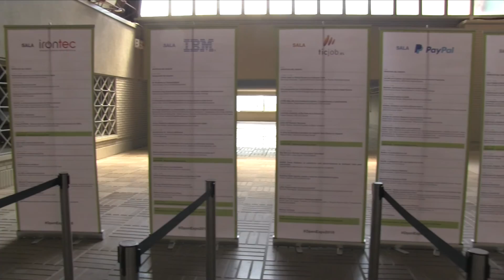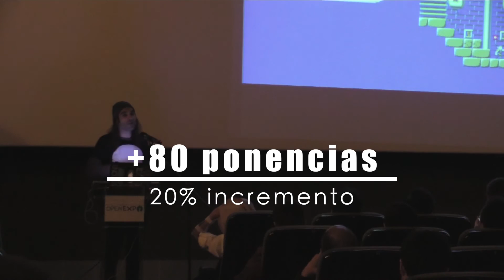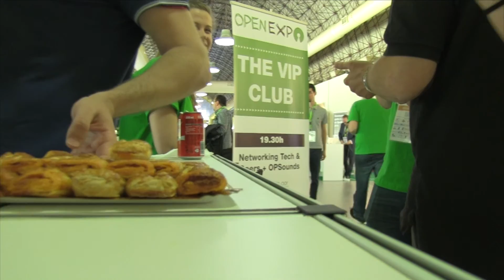Vídeo resumen OpenExpo 2016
OpenExpo 2016